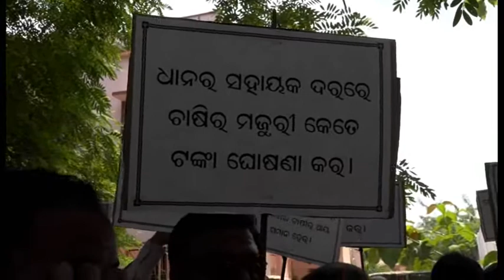PROTEST AGAINST 7TH PAY: odisha rajya krushak sangathan bargarh